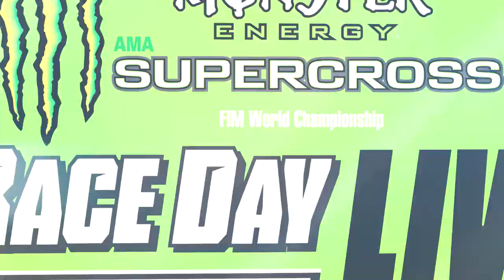Race Day LIVE - 2015 Oakland Round 4 - 250SX Highlights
Ralph Sheheen and Jeff Emig take a look at the celebration surrounding Malcolm Stewart's victory!

Monster Energy AMA Supercross Championship, is an off-road motorcycle racing competition, produced inside a stadium that seats no less than 35,000 fans, where dirt is brought in and sculpted using construction equipment. Widely regarded as the king of extreme sports, AMA Supercross is considered the NASCAR of motocross. Some of the world's greatest athletes compete in what has been described as the most physically demanding sport in existence. Top Supercross riders Ryan Villopoto, James Stewart, Chad Reed, Ryan Dungey and more battle it out for the 2014 AMA Supercross crown.

Monster Energy® AMA Supercross, an FIM World Championship, is the premier off-road motorcycle racing circuit in the world, produced inside the world's most elite stadiums. Monster Energy® Supercross tracks are man-made inside the stadium. Some of the sport's marquee names include Chad Reed, James Stewart and former supercross greats Jeremy McGrath and Ricky Carmichael. Regarded as the king of action sports, supercross has been described as one of the most physically demanding sports. Monster Energy® Supercross can be seen on FOX Sports.